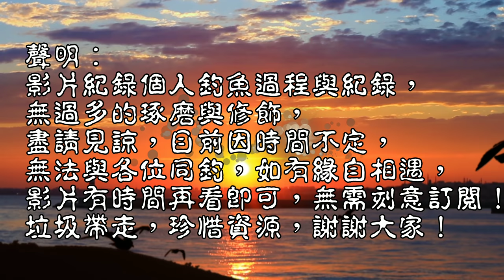第一尾有爽到,後面無聊到看魚跟螃蟹打架...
今日前往線西提岸釣查,結果風浪更大!!
台灣釣魚 Taiwan fishing#線西第五隻#海釣